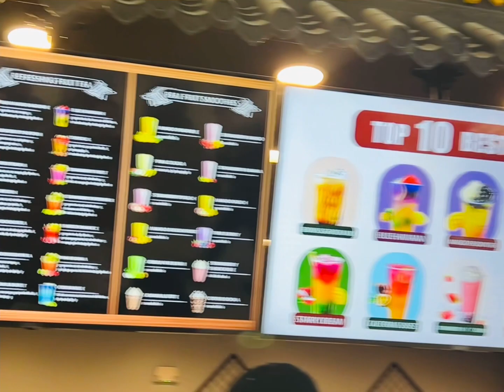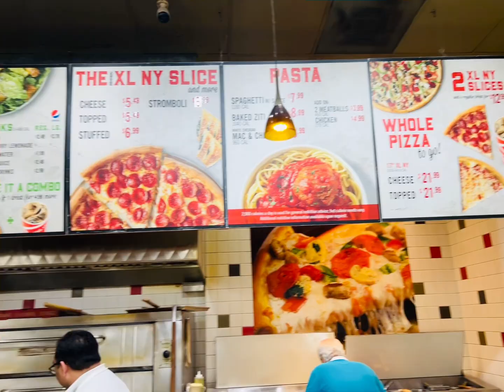🇬🇾🇬🇾❤️Spend the day with us